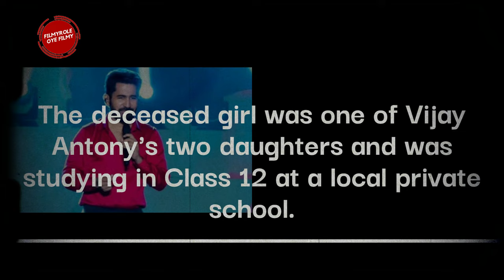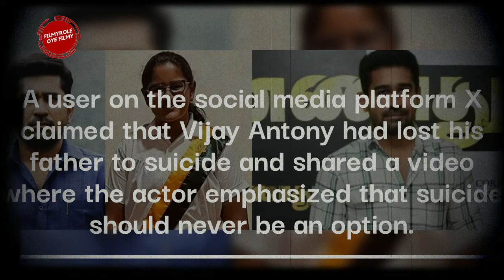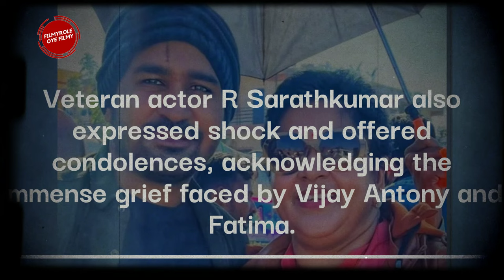Indian Actor Vijay Antony's 16-Year-Old Daughter Meera Prompts Outpouring of Condolences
On September 19, a tragic incident occurred at the residence of VijayAntony, a renowned actor and music director in India.

Vijay Antony's 16-year-old daughter allegedly died by suicide by hanging herself in her Teynampet home during the early hours.

Immediate action was taken, and she was rushed to a city hospital, but medical professionals declared her 'brought dead' upon arrival.

The deceased girl was one of Vijay Antony's two daughters and was studying in Class 12 at a local private school.

Authorities have initiated an investigation into the tragic and unnatural death, with a case registered for further inquiry.

A user on the social media platform X claimed that Vijay Antony had lost his father to suicide and shared a video where the actor emphasized that suicide should never be an option.

SridharVembu, CEO of Zoho, expressed his condolences for Vijay Antony and his wife Fatima, and hoped they would find strength to endure the tragedy.

Veteran actor R Sarathkumar also expressed shock and offered condolences, acknowledging the immense grief faced by Vijay Antony and Fatima.

Film-maker Venkat Prabhu expressed his deepest condolences to Vijay Antony and his family upon hearing the shocking news.

Welcome to FilmyRole, your ultimate destination for the latest entertainment news, celebrity gossip, movie reviews, and more! Stay up-to-date with all the happenings in the glamorous world of movies, TV shows, music, and pop culture.

At FilmyRole, we understand your insatiable appetite for all things entertainment. Our dedicated team of writers and contributors work tirelessly to deliver timely and accurate news, exclusive interviews, and fascinating behind-the-scenes stories. Whether you're a die-hard fan or a casual enthusiast, our website caters to everyone's taste, covering a wide range of genres and mediums.

From the latest Hollywood blockbusters to independent cinema, we provide comprehensive movie reviews that help you make informed choices. Our team delves deep into the storytelling, performances, and technical aspects, ensuring you get a holistic view of each film. You can trust us to guide you through the vast sea of releases, making sure you don't miss the next big hit.

Celebrity enthusiasts will find a treasure trove of juicy gossip, red carpet fashion updates, and exclusive interviews with your favorite stars. We bring you the hottest news from the lives of actors, musicians, and influencers, giving you a glimpse into their glamorous lifestyles and personal journeys. Get the scoop on the latest trends, fashion statements, and viral moments that dominate the entertainment landscape.

FilmyRole takes pride in its user-friendly interface, ensuring easy navigation and a seamless browsing experience. Whether you're looking for trending news, reviews, or in-depth features, our intuitive design ensures you find what you're looking for with just a few clicks.

Join our vibrant community of entertainment enthusiasts, where you can share your thoughts, engage in discussions, and connect with like-minded individuals. Be the first to know about exclusive events, giveaways, and exciting opportunities that we offer exclusively to our loyal readers.

FilmyRole is your one-stop entertainment destination, combining information, entertainment, and community in a seamless package. Explore our website today and embark on a journey through the captivating world of movies, celebrities, and pop culture. Stay entertained, informed, and inspired with FilmyRole.

Entertainment, Movies, Celebrity Gossip, Music, Comedy, TV Shows, Pop Culture, Film Reviews, Behind The Scenes, Viral Videos, Celebrity Funny Moments, Red Carpet, Trailer Reactions, Top 10 Lists, Interviews, Live Performances Fan Theories Bloopers Award Shows,